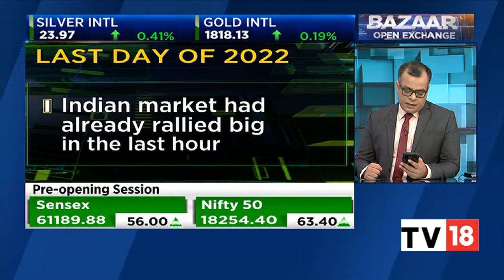Anuj Singhal Decodes The Trade Set-Up For The Day | Bazaar Open Exchange | CNBC-TV18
Anuj Singhal decodes the trade set-up for today. Listen in.

n18oc_business